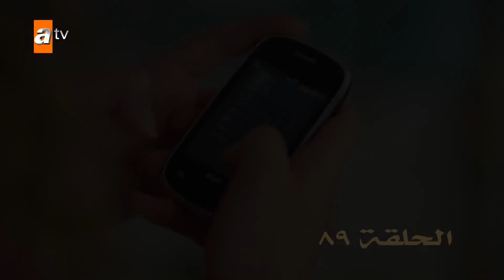هل حقاً ذهبت ريان إلى هذا المكان؟ الحلقة 89 - زهرة الثالوث